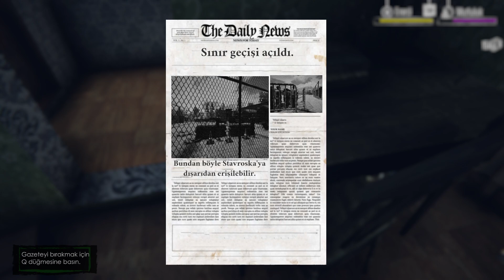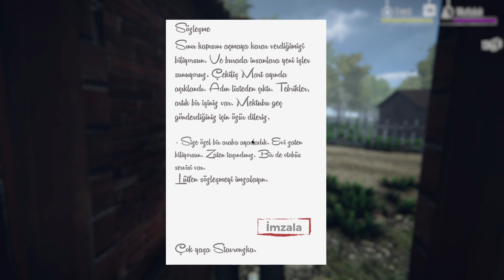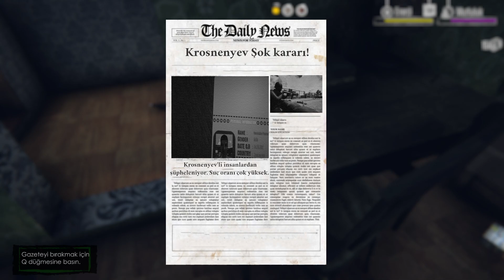TÜRKİYE SINIRINDA GEÇEN OYUN YAPMIŞLAR | BORDER OFFİCER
Discord Merhabalar Dostlar, BORDER OFFİCER oynuyoruz. İyi seyirler.